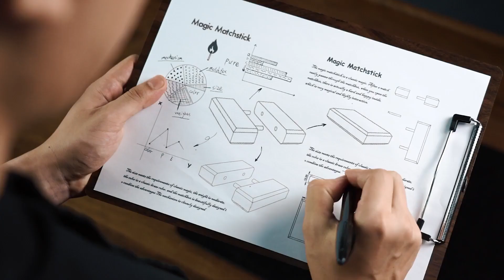Magic Matchstick by TCC